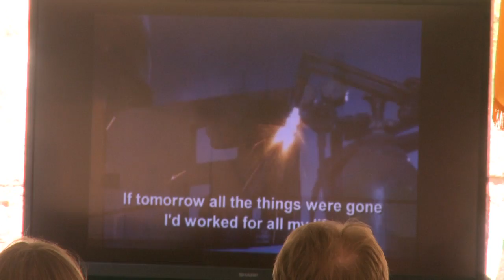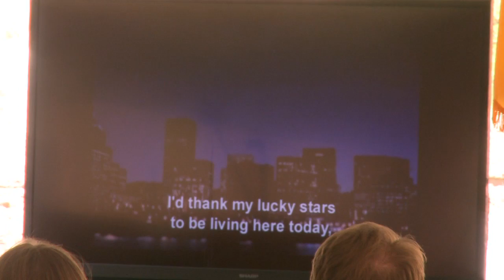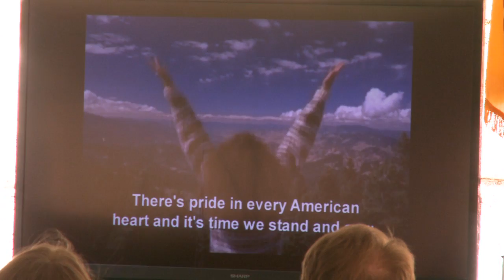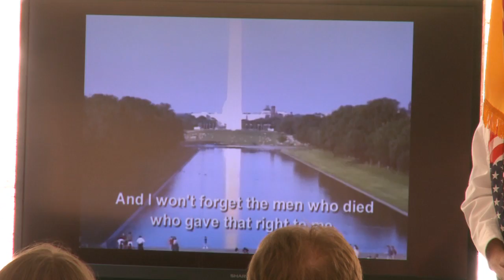Bandelier National Monument Naturalization Ceremony 2014